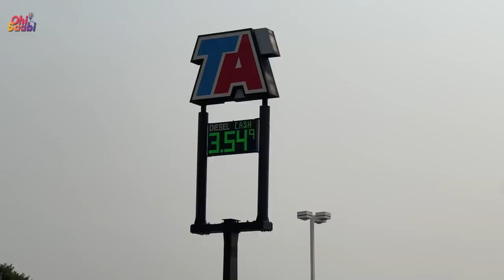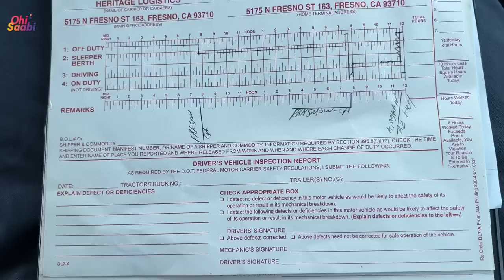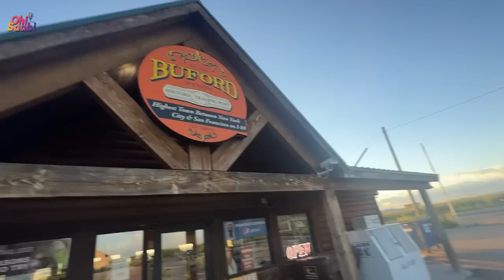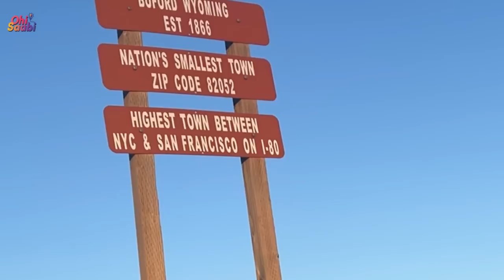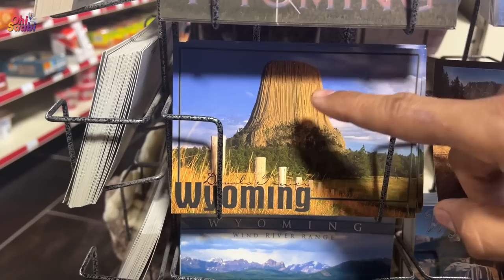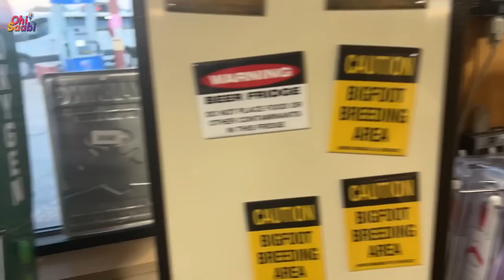ਪਹਿਲੀ ਵਾਰ ਸੁਣਿਆ ਤੇ ਵੇਖਿਆ ਅਮਰੀਕਾ ਦੀਆਂ ਇਹਨਾਂ states ਨੂੰ | USA 🇺🇸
After Iowa, we entered Nebraska and Wyoming. Nebraska is known to me due to Warren Buffett but name of Wyoming I was hearing first time. This state is at very high altitude and that’s why very cold also. There starts Rocky Mountains.
On this journey of Truck, I was asking everything that comes to my mind about trucking in USA, thinking that many who are not from this industry would have same questions.